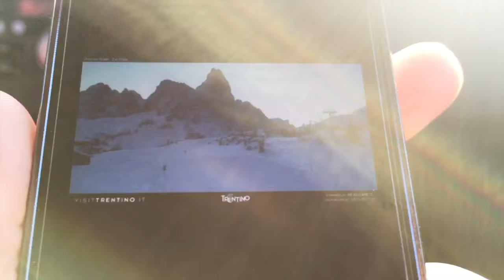Una giornata magica I Vlog 20 Febbraio 2016 I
®®®®®®®®®®®®®®®®®LEGGIMI®®®®®®®®®®®®®®®®­®®®®®®®®®®